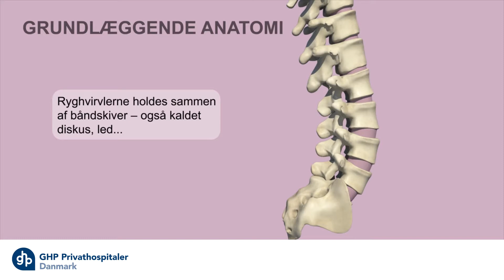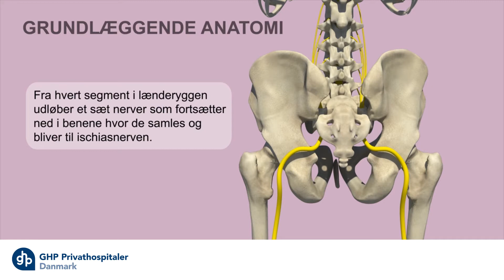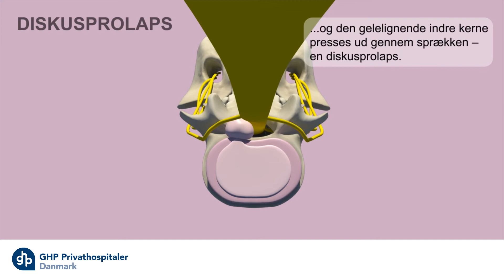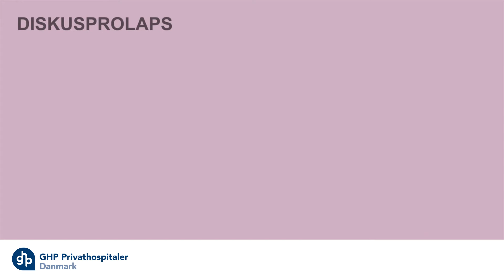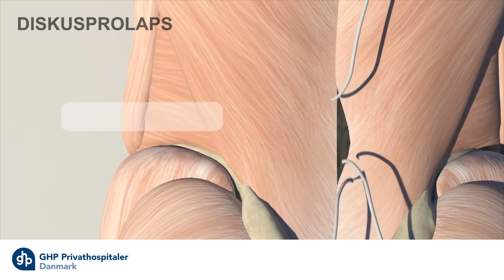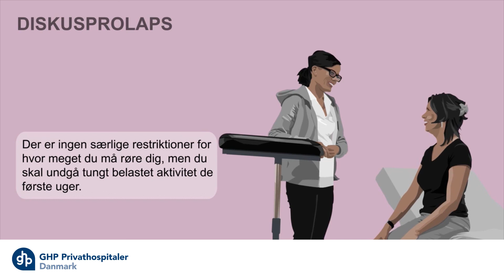Information om behandling af Diskusprolaps i lænden - GHP Privathospitaler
Diskusprolaps i lænden kan ramme folk i alle aldre, men vi modtager primært patienter mellem 30 og 50 år. På GHP har vores ryglæger specialiseret sig i behandling af diskusprolapser, så du kan være sikker på at få en professionel og moderne behandling.